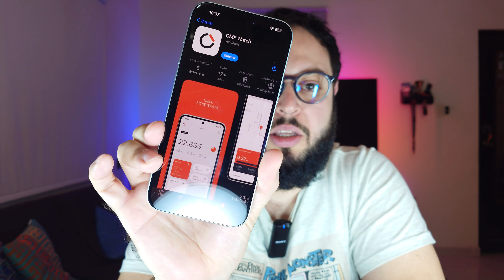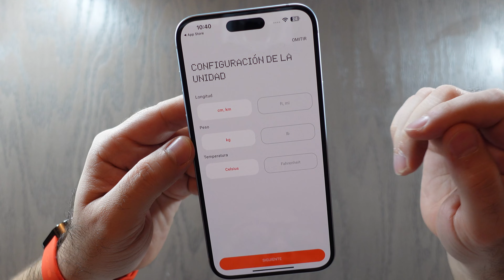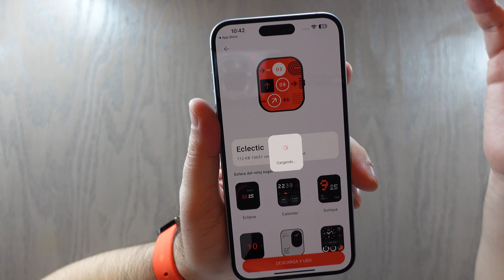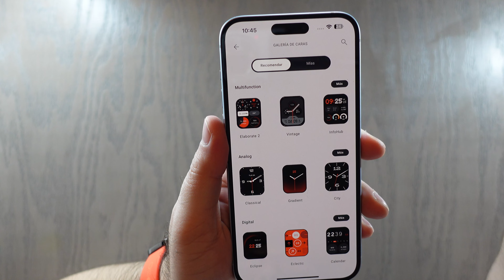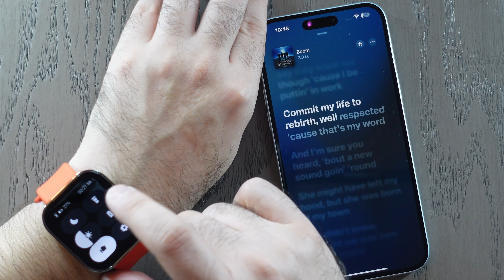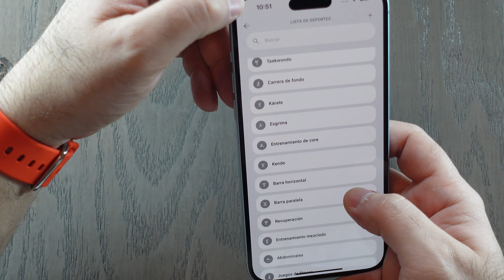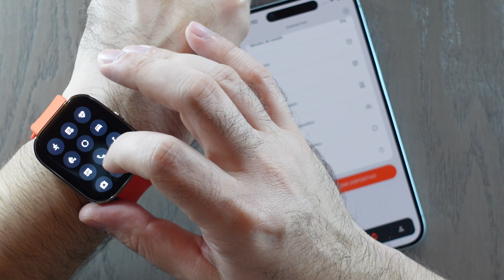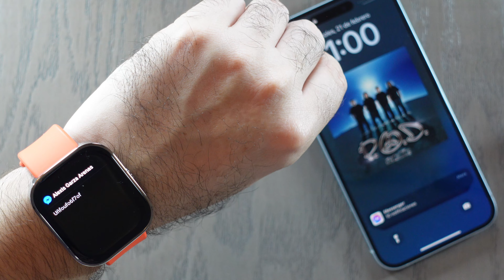CMF Watch Pro by Nothing ¿Vale la pena en 2024? ¿Vale la pena tu dinero? ¿Es Útil?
Tienes que ver el video antes de comprarlo, no compres el CMF Watch Pro sin antes ver este video.

Te dejo los enlaces de compra de Amazon de los demás productos de CMF by Nothing:

CMF BY NOTHING Watch Pro Smartwatch

CMF BY NOTHING Buds Pro

CMF BY NOTHING Power Charger Gan 65w

Cualquier duda o comentario puedes dejarlo aquí en el video y con gusto trataré de apoyar.

Saludos y gracias por el apoyo y ver el video.